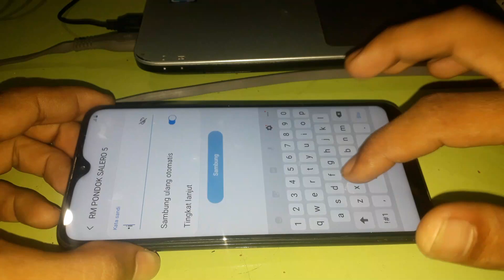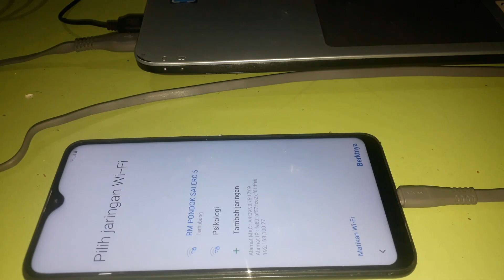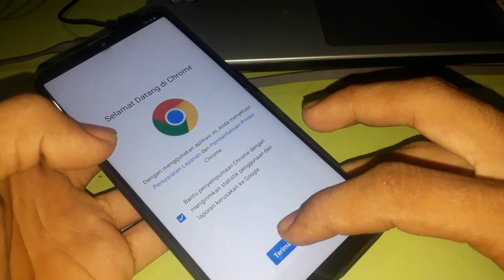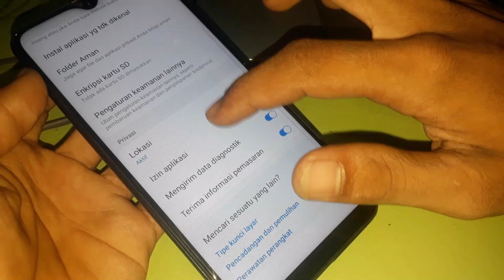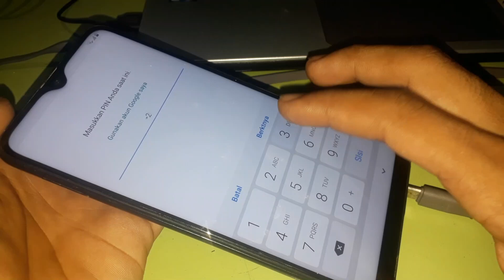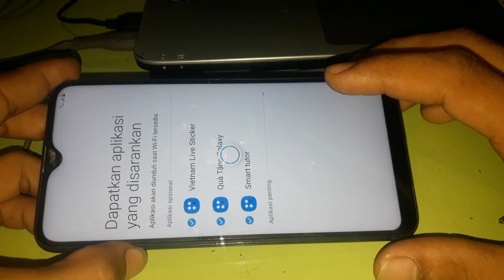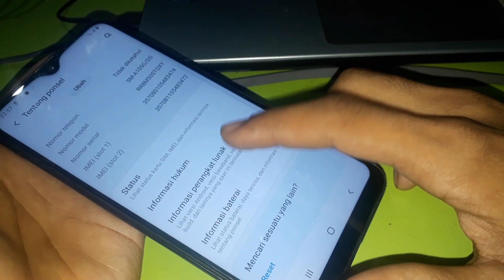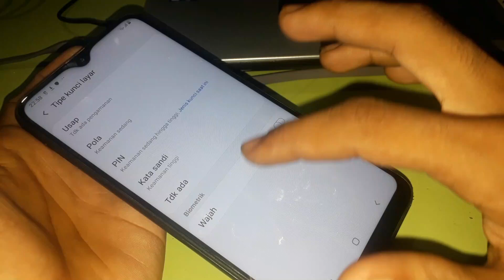bypass akun google/frp samsung a10 anti ribet tanpa pc work 100%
jika androidnya 10 sebaiknya flash dulu atau turunin dulu versinya ke 9 biar gampang by passnya.
untuk file android 9 nya banyak di google